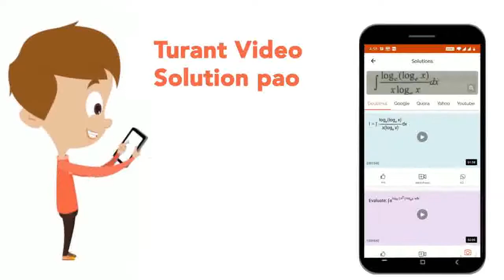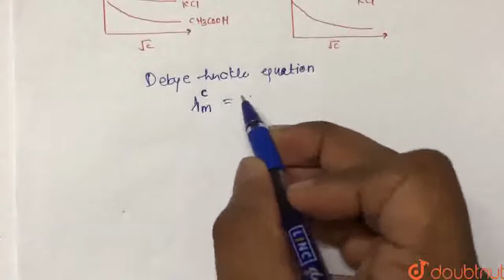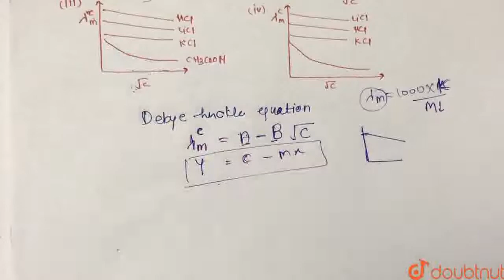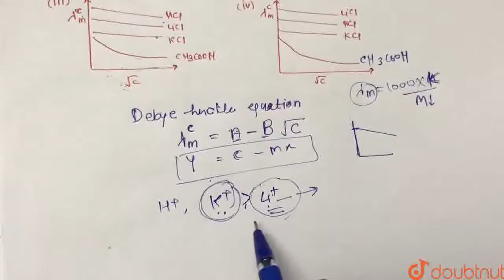Select the correct option for following aqueous solution. | CLASS 12 | GRAPHICAL INTERPRETATION ...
Select the correct option for following aqueous solution.
Class: 12
Subject: CHEMISTRY
Chapter: GRAPHICAL INTERPRETATION
Board:IIT JEE

👉 Have Any Query? Ask Us.